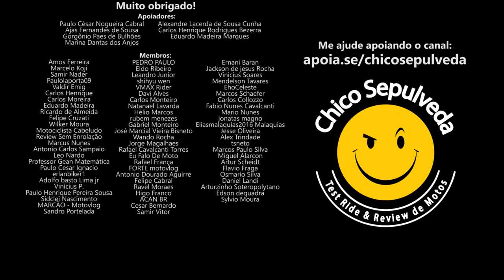Zontes 350 agora no Brasil?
Black Boots
Calçados com estilo, conforto e segurança